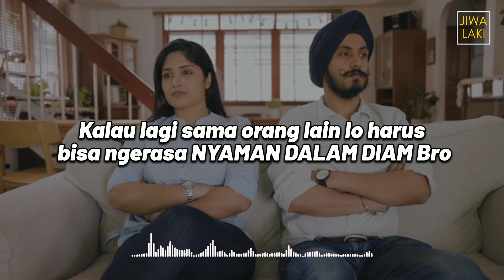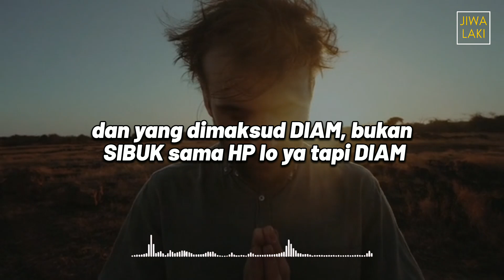2 Hal Yang Bikin Lo Lebih Berwibawa Dari Orang Lain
2 Hal Yang Bikin Lo Lebih Berwibawa Dari Orang Lain

Cara ini bisa bikin Lo Terlihat lebih BERWIBAWA dari cowok zaman sekarang, Caranya Cukup Simpel,tapi gak banyak orang yang tau, coba Praktekkan Bro.